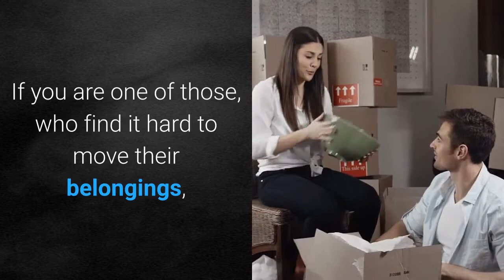How To Set Up An Agreement With A House Removals Company in Cambridge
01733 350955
Transferring items from one place to another on your own is a hectic and tiring task. If you are one of those, who find it hard to move their belongings, then hiring a house removal company is what you need. A reliable and efficient house removal company is ideally the best for relocating a new house or flat.

As mentioned earlier, shifting is a tough task, which many people face it at least once in their lives. In case the process is not well organized, you will witness a living nightmare. In this case, hiring a house removals company is essential. If the same thought crossed your mind, then you need to set an agreement with a house removals company. Following is the way to do it:
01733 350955